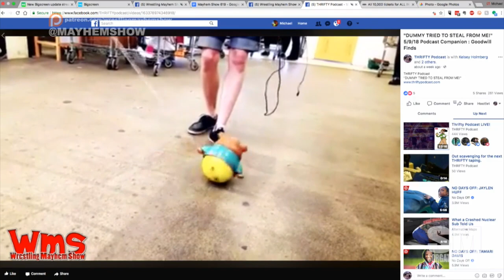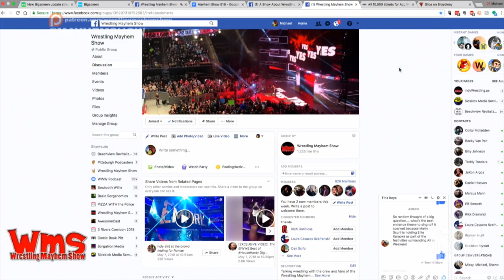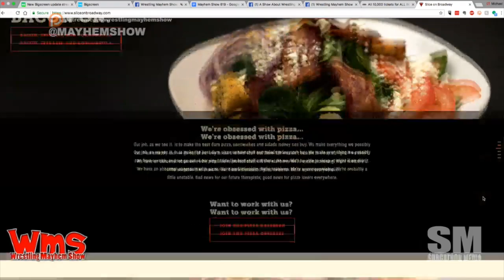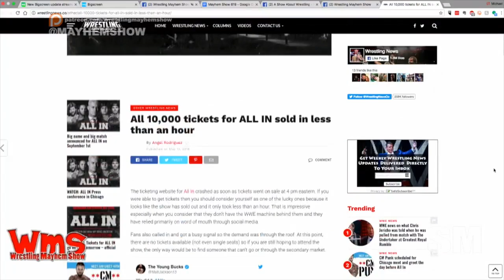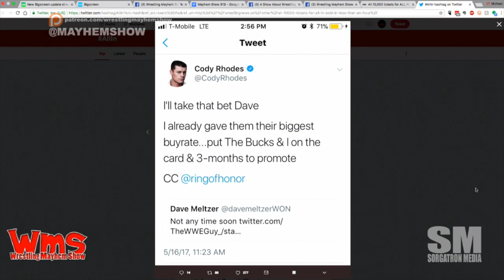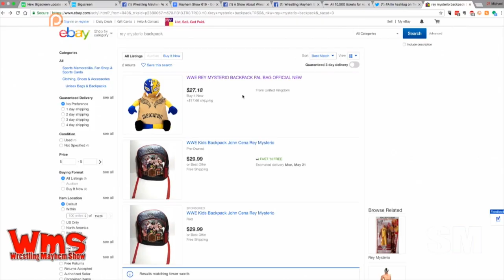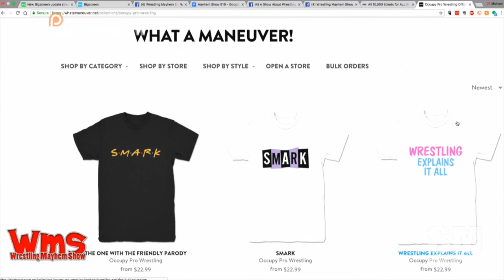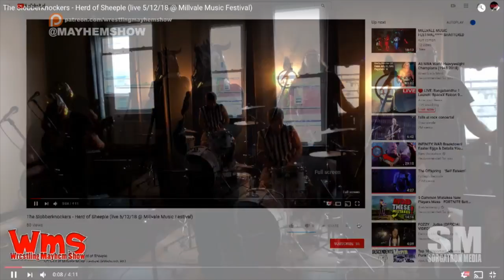Wrestling Mayhem Show 619: Booyaka, Booyaka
Toddy and friends from the THRIFTY Podcast joins us to talk some of our favorite things this week!  As usual, our guest is joined by a shake-up of our own talent pool.  This week we’ve got Bobby F-Jtown, Larry, and Sorg talking this week in wrestling, including: